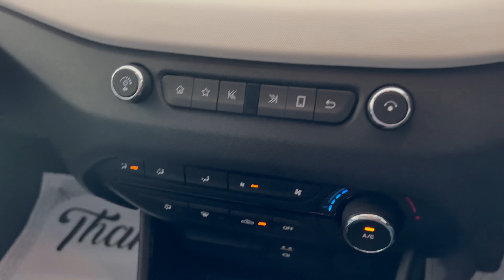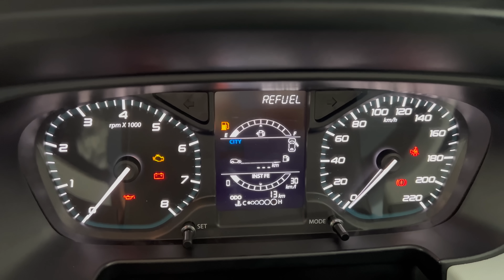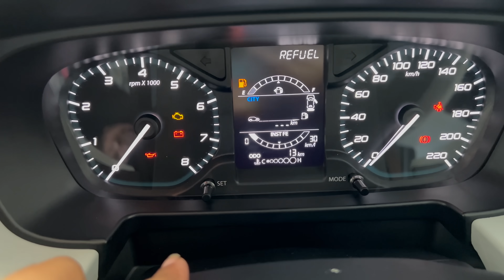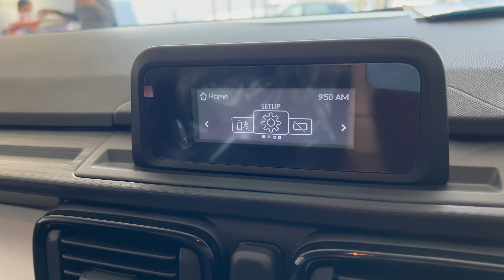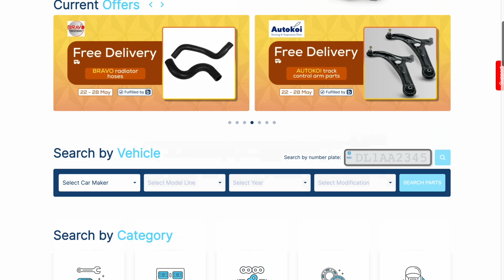MIDDLE CLASS की SUV - NEW TATA PUNCH 2023 | 6.34 LAKH 💜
This Video Is About MIDDLE CLASS की SUV - NEW TATA PUNCH 2023 | 6.34 LAKH 💜
Tata Punch Pure + Rhythm Pack 2023

CONTRIBUTE HERE - HERGARAGE@UPI
OR

0:00 - Preview
0:07 - Introduction
0:48 - Front Profile Of Tata Punch 2023 Pure + Rhytm Pack
1:52 - Side Profile Of Tata Punch 2023 Pure + Rhytm Pack
2:40 - Ground Clearance Of Tata Punch 2023
2:52 - Rear Profile Of Tata Punch 2023 Base + Rhytm Pack
3:24 - Boot Space Of Tata Punch 2023 Pure + Rhytm Pack
3:57 - Driver Side Door Of Tata Punch 2023
4:42 - Interior Of Tata Punch 2023 Pure + Rhytm Pack
7:33 - Features Of Tata Punch 2023 Pure + Rhytm Pack
8:53 - Rear Cabin Comfort Of Tata Punch 2023
9:54 - Engine Of Tata Punch 2023 Pure + Rhytm Pack
10:31 - Verdict
11:36 - Outro